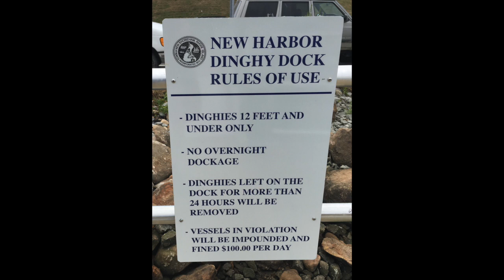Dinghy dock opens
The Town of New Shoreham's brand new dinghy dock is open to the public. The dock was christened by town officials on Friday, and the dock is in operation, accommodating about 100 dinghy vessels. The floating L-shaped dock is located between Payne's Dock and Dead Eye Dick's restaurant at New Harbor.

This video content is property of The Block Island Times. Video by Cassius Shuman